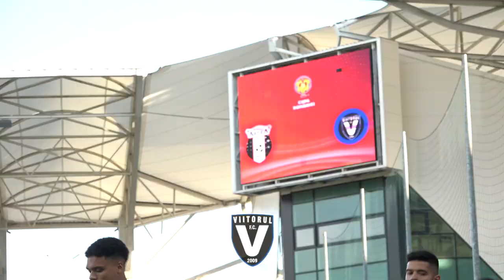FCV Cupa României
Academia de Fotbal „Gheorghe Hagi” este cel mai grandios proiect al fotbalului românesc. Acest proiect se doreşte a fi măsura recunoştinţei lui Gheorghe Hagi faţă de toţi cei care au avut încredere în el şi l-au susţinut de la primii paşi în fotbal şi până la retragere. Prin crearea Academiei, Gheorghe Hagi a considerat că a venit momentul ca la rândul său să ofere cât mai multor copii şansa de a se pregăti la cel mai înalt nivel şi de a avea performanţe chiar mai mari decât ale sale. Întinsă pe şapte hectare în apropierea oraşului Constanţa, la Ovidiu, Academia de Fotbal „Gheorghe Hagi” se compune din următoarele zone de activitate: terenuri de joc şi antrenament (opt la număr, cu gazon natural şi artificial, prevăzute cu instalaţie de nocturnă), corpuri de clădire cu funcţiuni specifice, precum şi parcări, platforme, alei, accese auto şi pietonale. Toate terenurile cu gazon natural, precum şi spaţiile verzi din incintă sunt întreţinute prin folosirea unor sisteme de irigaţii performante, automatizate.
Scopul principal al Academiei îl reprezintă iniţierea, formarea, dezvoltarea şi pregătirea copiilor şi juniorilor pentru performanţă la cel mai înalt nivel, atât pe plan naţional, cât şi internaţional. Totodată, alte meniri ale Academiei sunt realizarea de acţiuni îndreptate către comunitate, îmbunătăţirea vieţii copiilor prin fotbal şi promovarea sportului ca un mod de viaţă sănătos.
Sunt aproximativ 250 de sportivi în cadrul Academiei, împărțiti pe 13 categorii de vârstă, de la 6 la 19 ani. În principal, componenții categoriilor 6-12 ani provin din județul Constanța, urmând ca după vârsta de 13 ani atenția recrutării fotbaliștilor să se îndrepte și spre jucătorii din întreaga țară. De altfel, după vârsta de 13 ani Academia Hagi funcționează după un proiect unic în România: 66 de sportivi într-un regim comun complet (cazare, masă, școală, antrenamente). Cei 66 de sportivi sunt structurați astfel:
- 11 jucători de 13 ani (câte unul pe post)
- 11 jucători de 14 ani (câte unul pe post)
- 11 jucători de 15 ani (câte unul pe post)
- 11 jucători de 16 ani (câte unul pe post)
- 11 jucători de 17 ani (câte unul pe post)
- 11 jucători de 18 ani (câte unul pe post)

Academia este mai mult decât un proiect sportiv, de pregătire a viitorilor fotbalişti profesionişti, este si un proiect social şi de educaţie. La Academie, copii si tineri au parte de educaţie şcolară, pe lângă cea sportivă, şi mulţi dintre ei sunt beneficiari de burse pentru a se putea susţine. O importanţă deosebită este acordată învăţământului. La Academie s-a creat un program special pentru ca sportivii să urmeze cu stricteţe cursurile şcolare, însă în acelaşi timp s-a asigurat un program de odihnă între orele de la şcoală şi antrenamente.
În acelaşi timp, Academia de Fotbal „Gheorghe Hagi” reprezintă şi un proiect social în care sunt angrenaţi peste 200 de copii sportivi. Este un mediu sănătos pentru orice copil, care beneficiază la Academie de toate pârghiile pentru a-şi dezvolta şi modela latura umană: disciplină, politeţe, oraganizare, socializare, comportament în grup, lucru în echipă.
Pentru că fotbalul este un factor educațional, Academia Hagi a impus sportivilor câteva criterii clare prin care își recompensează jucătorii. Astfel, pentru promovarea prematură la o grupă mai mare de vârstă și la alcătuirea echipei pentru meciurile săptămânale din campionat se face o medie aritmetică între randamentul de la fotbal (antrenamente și meciuri), eficacitatea școlară și comportamentul din spațiul de cazare.
În orice perioadă a anului Academia Hagi organizează riguroase acţiuni de selecţie pentru că, până la urmă, unul din scopurile principale ale Academiei este producerea de jucători pentru fotbalul de înaltă performanţă. Obiectivul final al Academiei este acela de a produce un jucători competitivi, care să pătrundă şi să se menţină la nivel de performanţă intern, internaţional sau loturi naţionale. De altfel, pentru faptul că Academia a funcţionat încă din start pe principii sănătoase, rezultatele n-au întârziat să apară. În primii şapte ani de existenţă s-au obţinut 17 titluri naţionale de juniori, iar media anuală a jucătorilor furnizați loturilor naționale ale României (seniori, U19, U18, U17, U16, U15) depășește 30 de jucători / sezon.